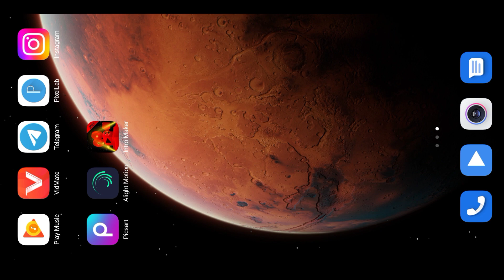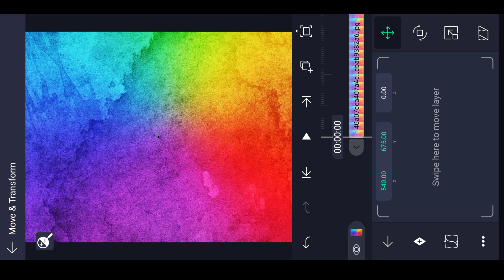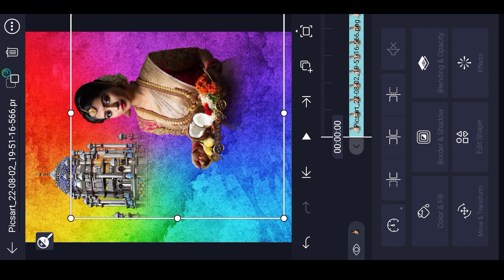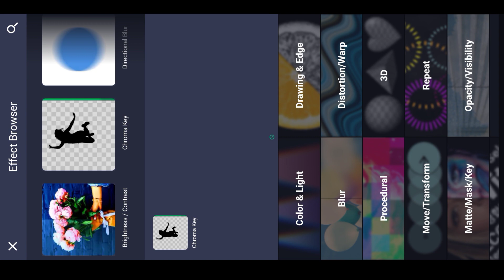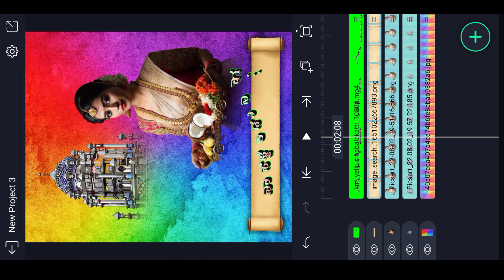muharram husain janapada WhatsApp status video editing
➡️👍ಲೈಕ್ ಮಾಡಿ
                 ➡️🔄  ಶೇರ್ ಮಾಡಿ
                                 ➡️🔔ಸಬ್ಸ್ಕ್ರೈಬ್ ಮಾಡಿ
                                            ➡️🤝ಸಪೋರ್ಟ್ ಮಾಡಿ